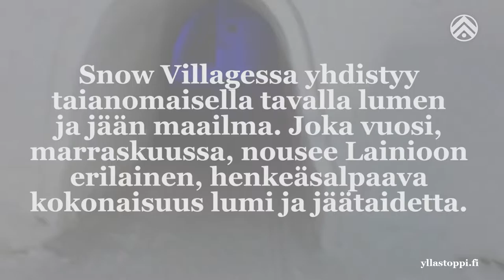Yllästoppi SnowVillage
Kurkkaa lyhyeltä videolta, miltä jäästä ja lumesta valmistettu ravintola näyttää.

Kuvattu iPadillä.